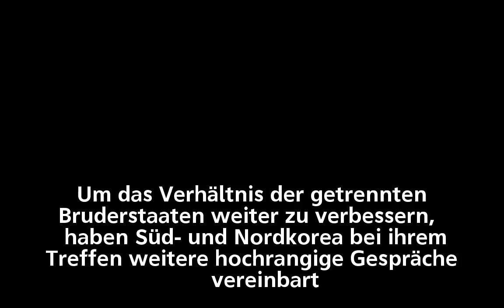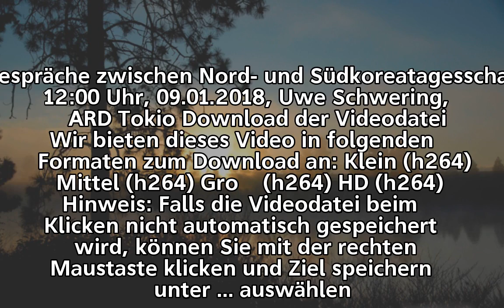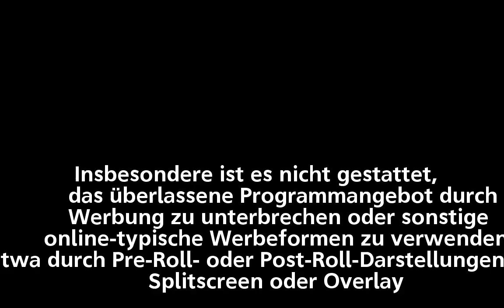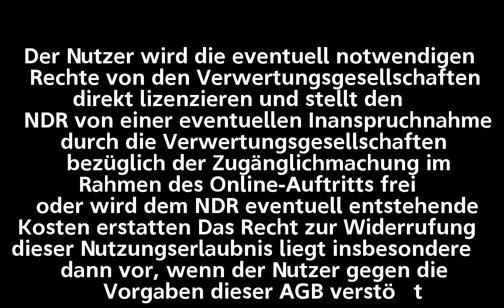Nord- und Südkorea: Dialog statt Säbelrasseln | tagesschau.de